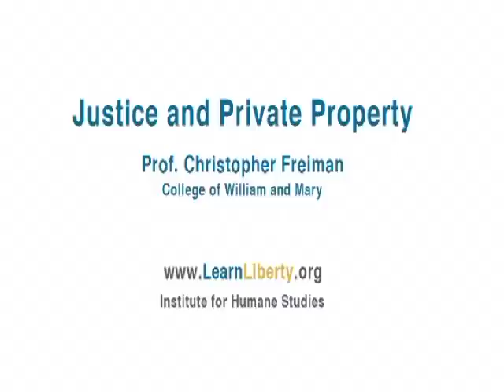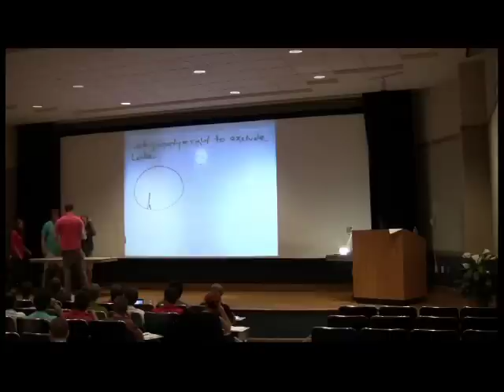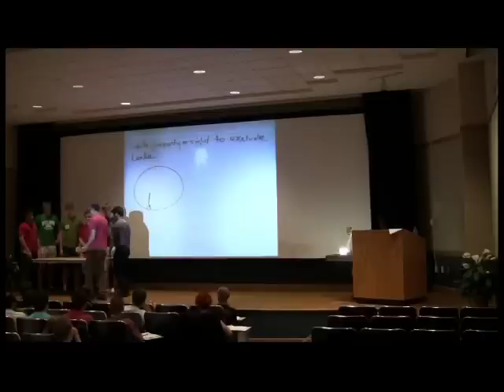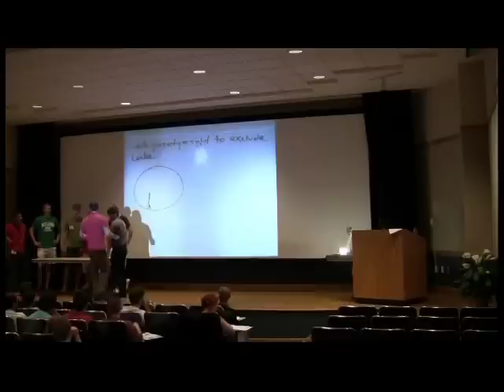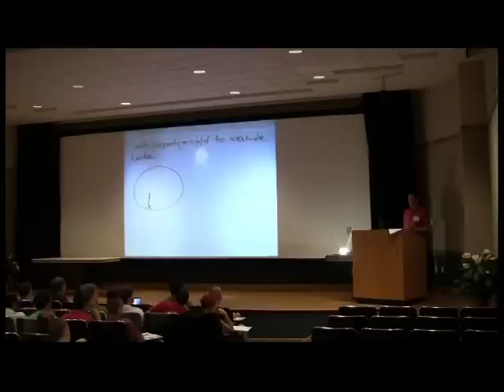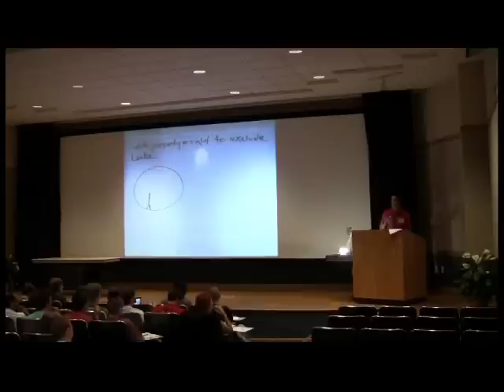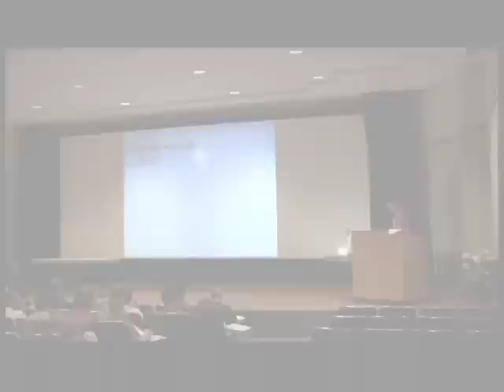Justice and Private Property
From the IHS Vault: Philosophy professor Chris Freiman discusses the concept of private property, addressing both its critics and its advocates, and how it relates to justice.